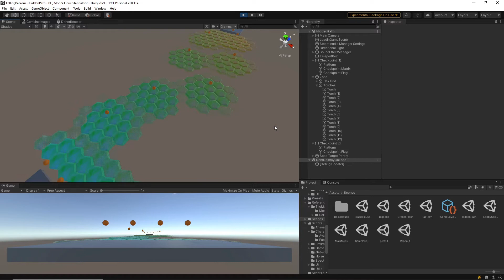Making Invisible Paths - Dev Log Week 8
Week 8 progress update for the Falling Parkour game!

Added lots of new obstacles and terrain elements for players to navigate as well as removing many bugs from the game.

Lots of fun updates and plans for next week!